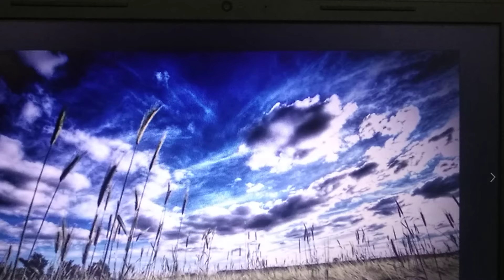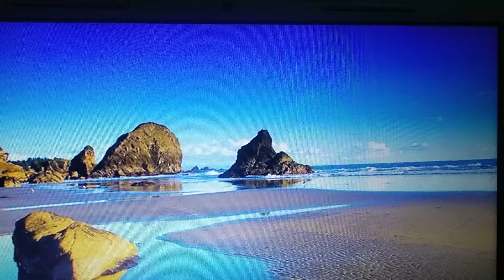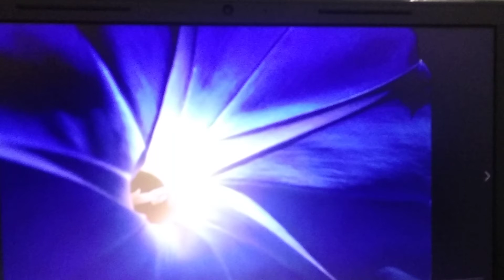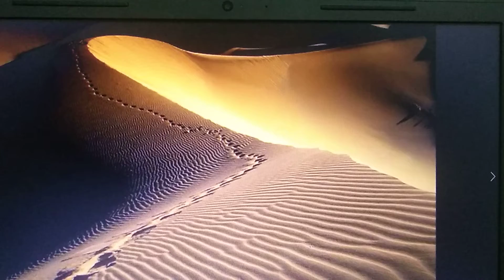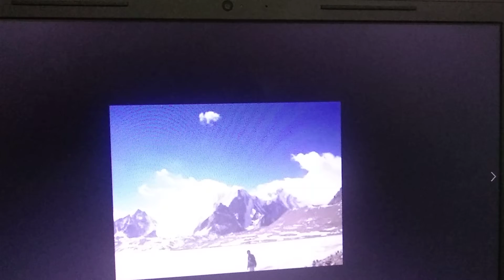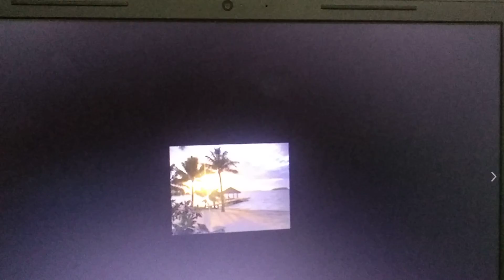Cause of Fast Ageing (35): Dr. P. K. Mandal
The cause of fast ageing is discussed in this Video